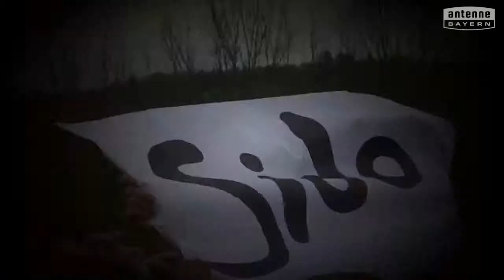Grundschule Marktzeuln will das ANTENNE BAYERN Pausenhofkonzert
Votet für: Grundschule Marktzeuln! ANTENNE BAYERN bringt die Stars auf unseren Pausenhof. Holt das ANTENNE BAYERN Pausenhofkonzert an unsere Schule und votet jetzt